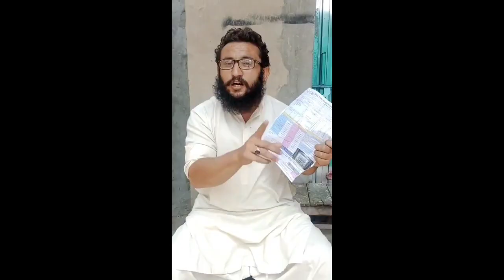Electricity Bill No Payment 2023 | wapda bijli bill awam ka reaction | electricity bill closed govt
electricity bill no payment 26 August | wapda bijli bill awam ka reaction | electricity bill closed